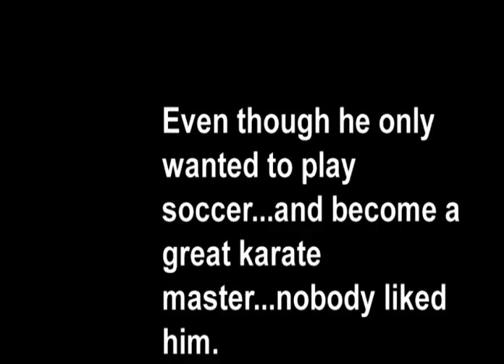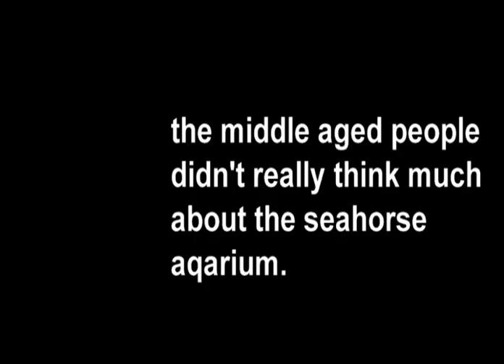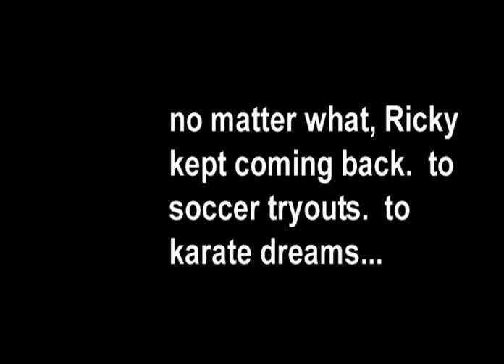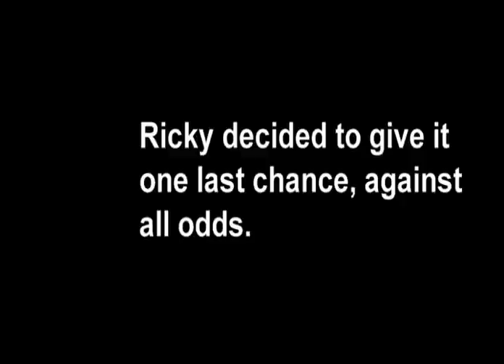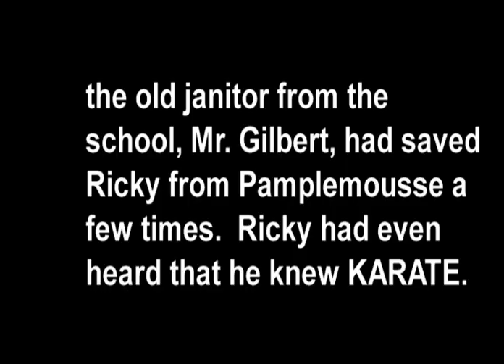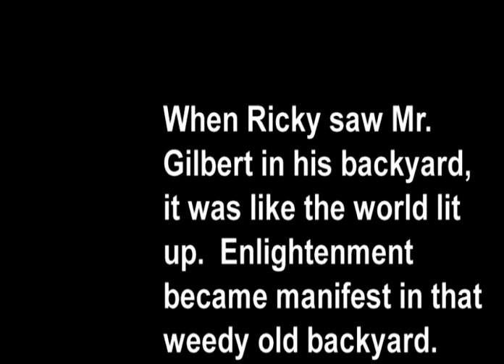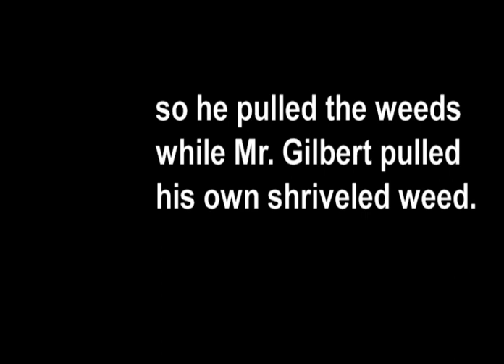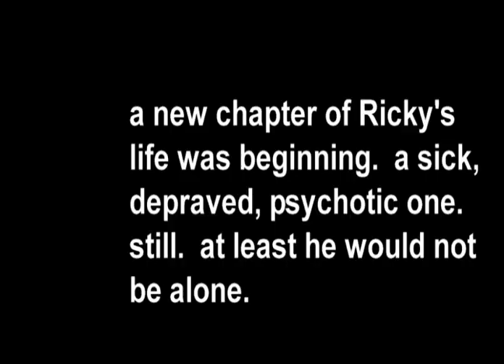The Karate Adult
a short film by Dennis Powell